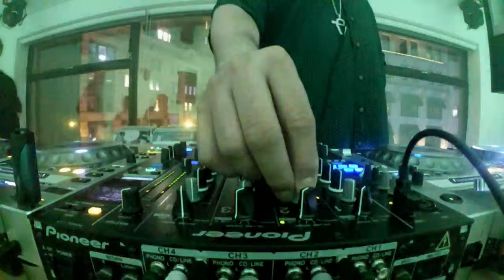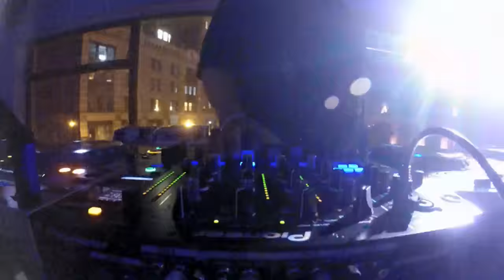Kenny Dope LIVE DJ Set from DJ Mag NYC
In an age of quick gratification and the instant attention switch, Kenny “Dope” Gonzalez is a name respected for both quality and consistency. Over the last 25 years, the four time Grammy-nominated DJ and producer has been astounding audiences across the world with his fusions of house, hip-hop, Latin, jazz, funk & soul, reggae, alternative pop and broken beats. By releasing literally thousands of original tracks and hundreds of
remixes, Kenny has earned a reputation as a living encyclopedia of beats as both a solo artist, and as one-half of the legendary house duo, Masters At Work.

At an early age, Kenny began absorbing the hip-hop beats being played at local house and block parties in Sunset Park, Brooklyn where he grew up. He began his musical career as a buyer for a local record shop called WNR Music Center, where he broadened his musical knowledge and found his love of “diggin” for records. To date,
Kenny’s collection totals over 50,000 records.

In the late 80’s, Mike Delgado, a good friend and partner of Kenny’s, organized a series of parties under the alias Masters At Work which the two of them would play at. Brooklyn DJ/producer Todd Terry attended these parties, and soon after, Kenny would cut school to watch Todd work on beats and record with singers and rappers. The
combination of working at the store, learning how records were produced, and being around creative people influenced Kenny to begin his own productions. He then met King Grand (Russell Cole) and the two formed a group called KAOS. In 1987, Kenny and Todd produced the group’s album titled Courts In Session, which was released the next year on Gregg Fore’s label Bad Boy Records.

Over time, Kenny had built up the Masters At Work brand from its party-origins, and in 1987 the club hits “Alright Alright” and “Dum Dum Cry” were released by Todd Terry under the Masters At Work name. In return for the releases, Todd introduced Kenny to “Little” Louie Vega, another talented young Bronx DJ. In 1990, Kenny and Louie officially began a creative partnership, appropriately dubbed Masters At Work (MAW), and their sound quickly became a force in the clubs. They were soon sought after by artists and labels, and eventually remixed everyone from Michael Jackson and Luther Vandross, to Madonna and Daft Punk. With Louie influenced by salsa, house and freestyle and Kenny by hip-hop and reggae, the two went on to become labeled by many as the most revolutionary house production team of the 90’s.

In 1993, Kenny and Louie collaborated on a project called Nuyorican Soul, which was named after their heritage (Puerto Rican), residence (New York City), and style of music (Soul). During a MAW gig at the Southport Weekender festival in England, Kenny was inspired by the dancers in the jazz room and had an idea for a syncopated beat style of music, which he dubbed the “broken beat” style. Nuyorican Soul released its first single “The Nervous Track” on Nervous Records shortly after, which became the first broken beat record ever released. In this time frame, not only did Kenny collaborate with Louie on MAW projects, he also produced and remixed tracks in the hip-hop and reggae scene. “Get Up (Clap Your Hands)” and “The Madd Racket” were huge club tracks, and he also produced the Unreleased Project which featured Shaggy on the Gunshot” track.

Kenny’s breakthrough as a solo artist came in 1995. One night, disheartened by the music that was being released throughout the business, Kenny went home and pulled out a series of classic records, and after three days he’d produced an entire album, The Bucketheads. This was a huge turning point for him, as one track on the album, “The Bomb (These Sounds Fall Into My Mind)” broke through the European pop charts and became his first major solo hit. Under different aliases, Kenny went on to release numerous projects on influential labels like Strictly Rhythm, Freeze, Nervous, Henry Street Records and TNT. Starting in 2000, and over the next decade, Kenny also went
on to create classic remixes for the likes of R. Kelly, Shirley Bassey, The Jackson 5, DJ Gregory, Aaliyah, Soul Fuzion, and Kanye West.